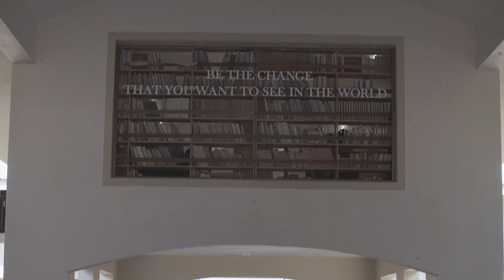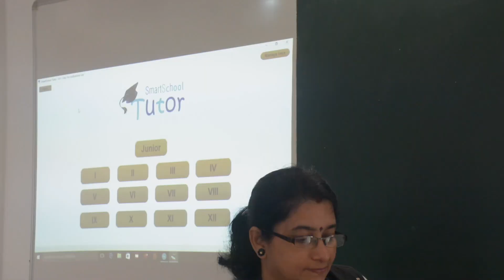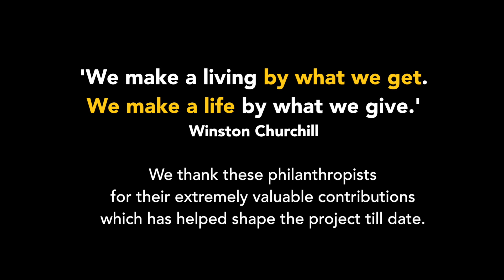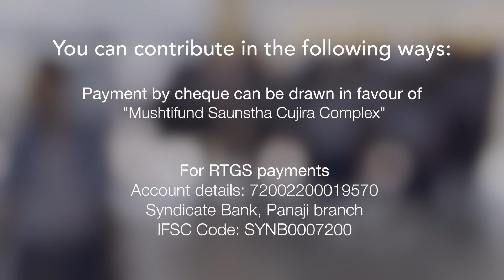Mushtifund - A new beginning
The historic Mushtifund institute in Panjim, Goa shifted to their new premises in the beautiful Cujira Educational Complex (Bambolim, Goa) and have built a campus which strives to provide the best there is for their students. This video is an appeal to join Mushtifund in their vision to give the next generation the gift of good education.

Direction & Camera: Suyash Kamat, Shubhankar Kundaikar, Kaivalya Kayande
Edit & Color correction: Suyash Kamat
Location Sound: Santwana Bayaskar
Original Soundtrack & Sound design: Devraj Bhaumik
Aerial videography: WeAero (Viraj Dhaimodkar)
Graphics: NWORK Media, Pune
Assistant Directors: Saurabh Naik, Pallavi Malkarnekar